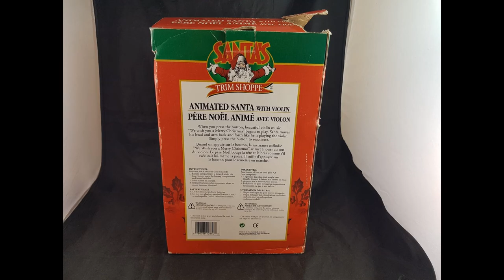Animated Santa Claus with Violin Santa's Trim Shoppe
Santa plays We Wish You a Merry Christmas on the Violin. His arm and head moves.  Available for sale in our ebay store